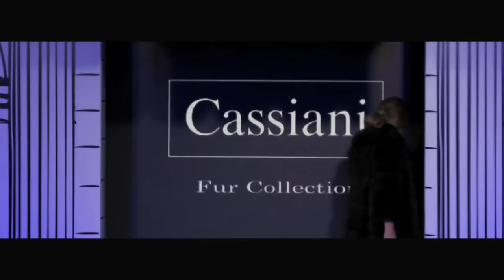"CASSIANI" 39th International Fur Fair of Kastoria - Greece by Fashion Channel